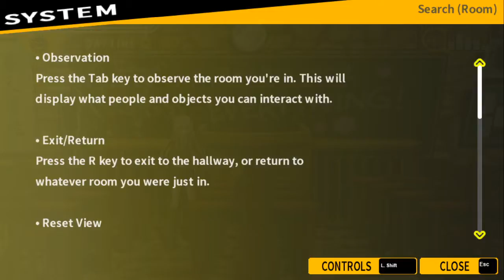Danganronpa: Trigger Happy Havoc Let's Play Part 15 | TBGN | Double Down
The Bros push on in Danganronpa, finally free once again to spend time with the other characters. This time, the Bros get to spend time with two girls on the same day. Well, someone's about to die...